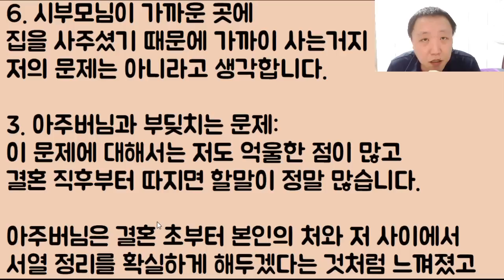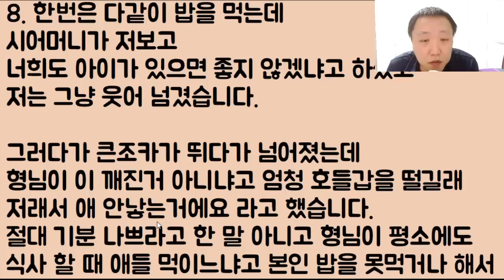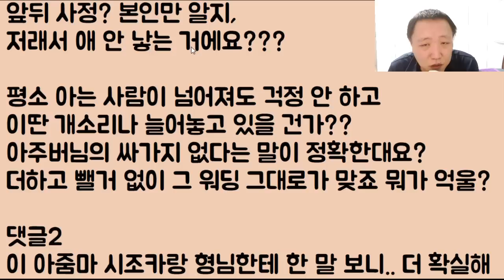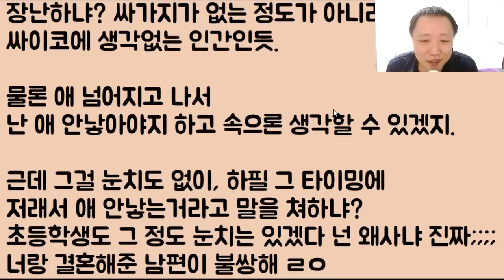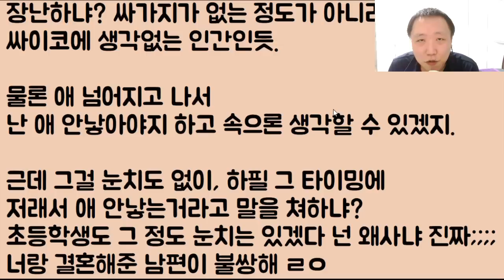[대환장ㅋㅋㅋㅋ] 손주들 낳은 형님한테는 집이랑 차 등등 다 사주면서 딩크 며느리인 나만 맨날 찬밥.. 이런 차별? 정말 억울해서 못 살겠어요ㅠㅠ 3부